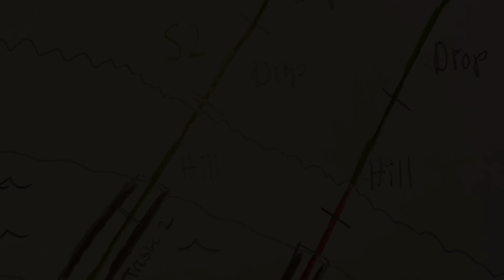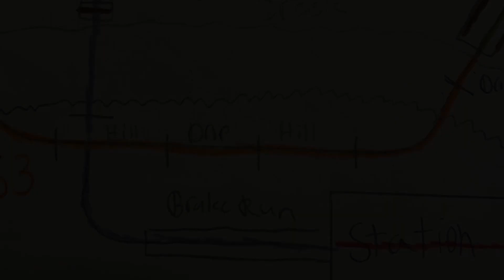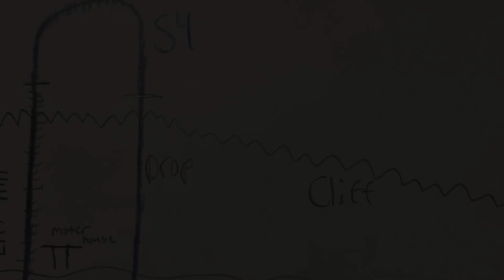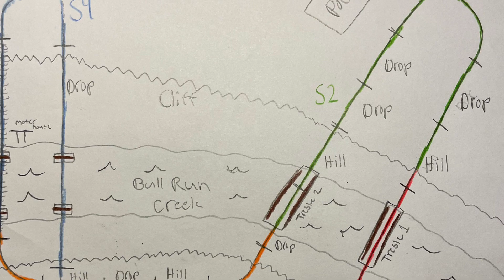Cascade Park Comet | What Remains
The Comet was a roller coaster that operated at Cascade Park in New Castle Pennsylvania form 1954 to 1982. The ride was unique from other coasters of the time because it was built to hug the natural terrain of Cascade Park resulting in the ride traversing the ravine the park was built around and traveling over the creek four times. Sadly in 1982 the Comet was closed for good after a tree fell across its tracks and shortly after that the park closed for good too. In 1986 what was left of the Comet was bulldozed, but since the ride was located in a ravine it was hard for machinery to access so the ride was pushed over and left. In March of 2021 I visited the park to document what was left. I found that almost every footer remained intact and lots of piles of timber from the ride was still strewn throughout the woods. I was able to map out what I think the layout was by using the path of the remaining footers. These are the pictures I took on my visit, Enjoy!